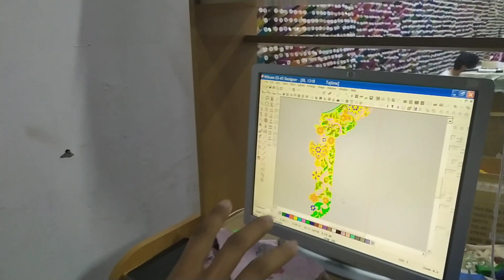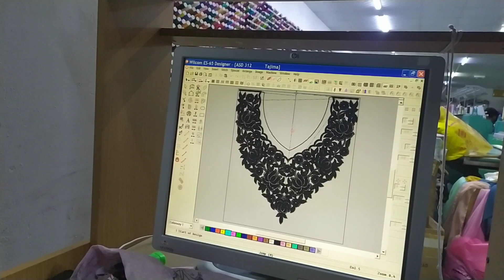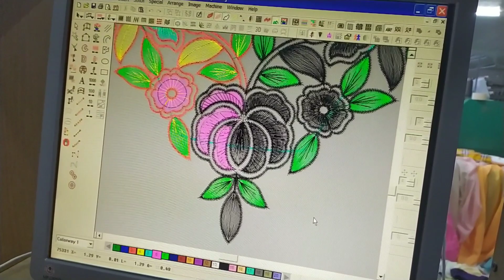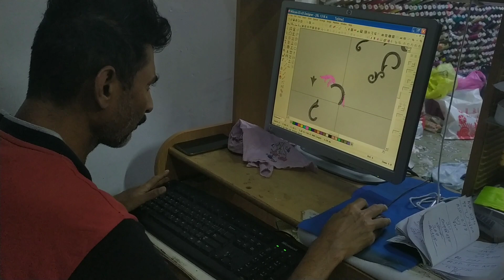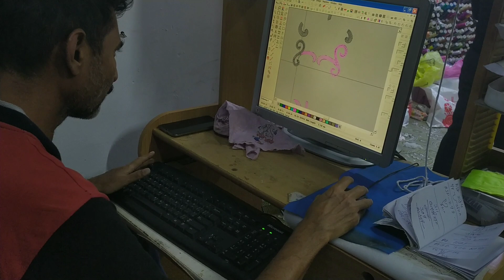Arab clothes designe how to make arab designe अरबी कपड़ो की डिजाइन?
सवाल और जवाब के लिए इंस्टाग्राम पर
मैसेज कर सकते है?